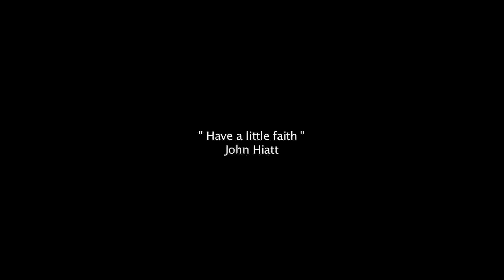Nena-Have a little faith*.mp4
Nena Heemskerk-zang-Vincent lobe-Piano-camera/beeldbewerking- frank Stassar/Ronk differdaQc-geluid-Glenn v/d Erf. have a little faith-John Hiatt, fragment I giganti della Montagna 2, luigi Pirandello.